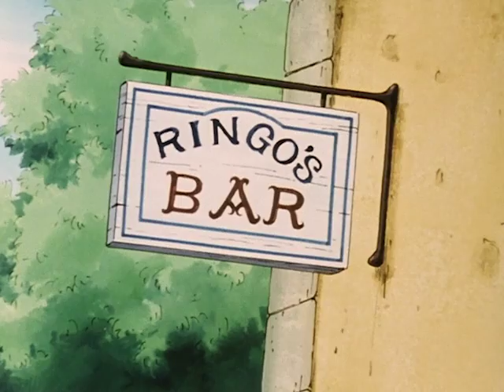THE TIES OF BLOOD - The Legend of Zorro ep. 5 - EN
Diego, Bernardo and everyone else living on San Tasco Farm travel to a nearby town to take part in the harvest festival. Diego, Bernardo, and Lolita meet the town's mayor and discover he is being blackmailed by Raymond and Gabriel because of his past misconduct which, in reality, they are to blame for. Diego and his friends decide to help the mayor, and in the end, see to it that he is reconciled with his fellow citizens.